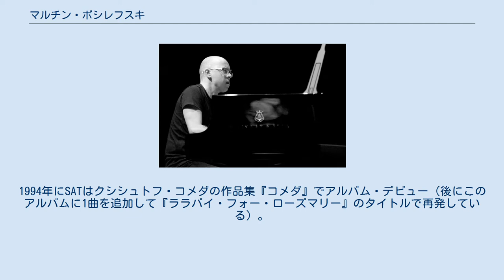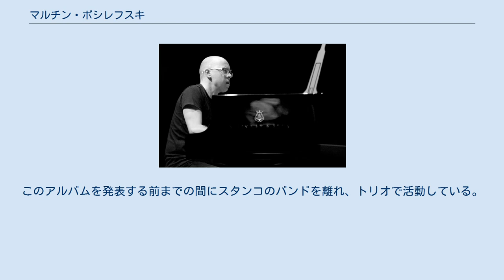マルチン・ボシレフスキ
マルチン・ボシレフスキ（2008年） マルチン・ボシレフスキ（Marcin Wasilewski、1975年 - ）は、ポーランド出身のピアニスト。
シンプル・アコースティック・トリオで活動、後に自己トリオ名義で活動している。
 13歳の時に手に入れたキース・ジャレットのアルバムに感銘し、強い影響を受ける。
ポーランド・コシャリンの音楽学校で同年のスワヴォミル・クルキエヴィッツ（ベース）とセッションするようになり、後にミハウ・ミスキエヴィッツ（ドラム）が加入し、「シンプル・アコースティック・トリオ」（SAT）を結成。
1993年のジャズ・ジャンポリー・フィスティヴァルで高く評価され、1994年にトランペッターのトーマス・スタンコとのセッションに加わる。
1994年にSATはクシシュトフ・コメダの作品集『コメダ』でアルバム・デビュー（後にこのアルバムに1曲を追加して『ララバイ・フォー・ローズマリー』のタイトルで再発している）。
 2000年発表のアルバム『HABANERA』は、日本でもヒットする。
2001年にスタンコのアルバム『ソウル・オブ・シングス』をECMレーベルで録音し、キャリアを重ねていく。
そして、ECMの創設者でプロデューサーのマンフレート・アイヒャーとの知遇を得て、2004年にオスロのレインボー・スタジオで録音。
翌年にアルバム『トリオ』を発表。
同時期にドラマーのマヌ・カチェのアルバム『ネイバーフッド』（2005年）や『プレイグラウンド』（2007年）の録音にも参加している。
2007年には新たにマルチン・ボシレフスキ・トリオ名義でアルバム『シネマ・パラディーゾ』を、2010年には『フェイスフル』を発表。
このアルバムを発表する前までの間にスタンコのバンドを離れ、トリオで活動している。
2014年にはスウェーデンのサックス奏者、ヨアキム・ミルダーをゲストに迎えたアルバム『Spark of Life』を発表。